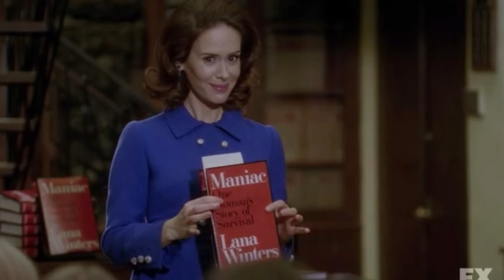American Horror Story TAG | LuzDepp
✿ld89✿